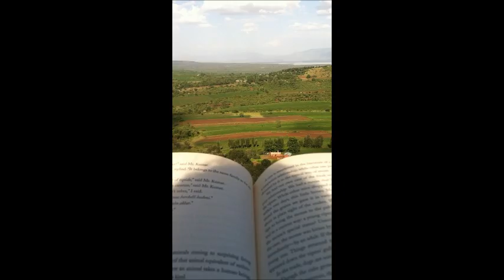SFS Tanzania 2016